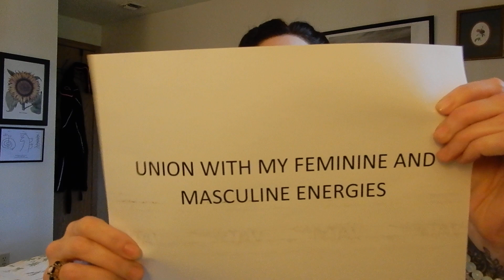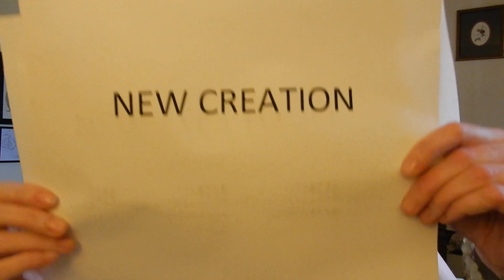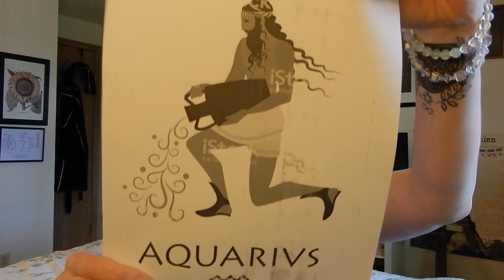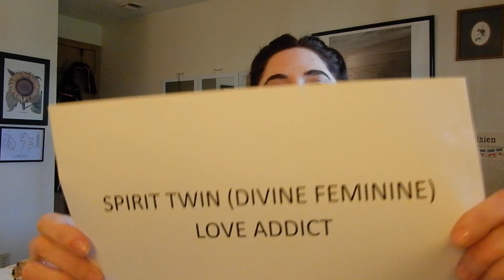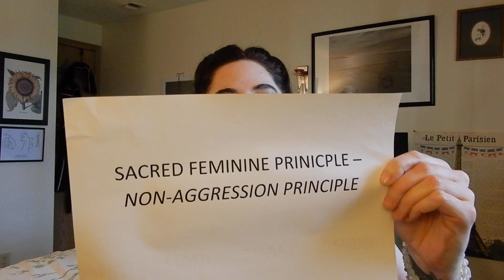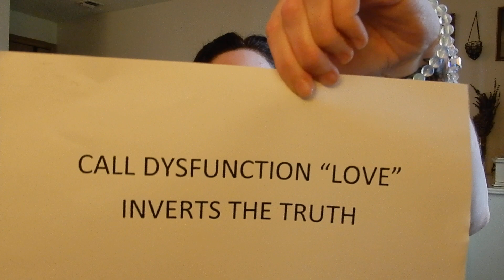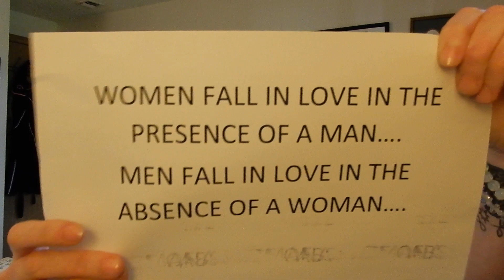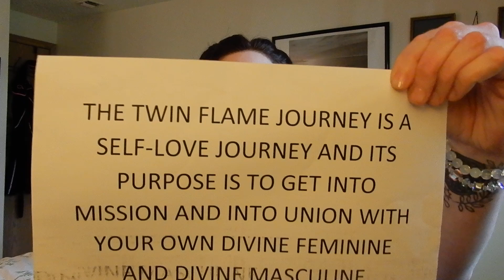Twin Flame EPIPHANIES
The creator places twin flames into family lineages that have wetiko in that bloodline to purge the wetiko from that bloodline.  Of course the creator wants the divine feminine and the divine masculine both to purge the wetiko but sometimes it is only the divine feminine that breaks the curse and purges the wetiko.  If both twins break the curse or only one of the twins breaks the curse, either way it is still bringing forth the new age of Aquarius.